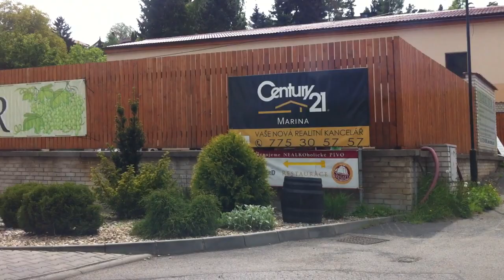Czech Republic (22.) - Slapy - Štěchovice - Davle - Měchenice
Our way back from dam Slapy. We pass villages Štěchovie, Davle and we stop at Měchenice where is great restaurant Fregatta.